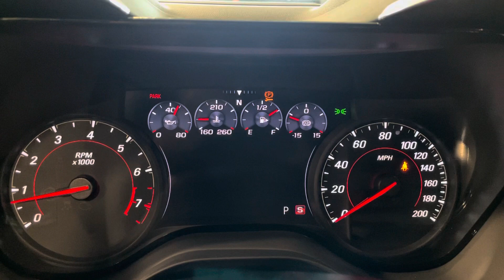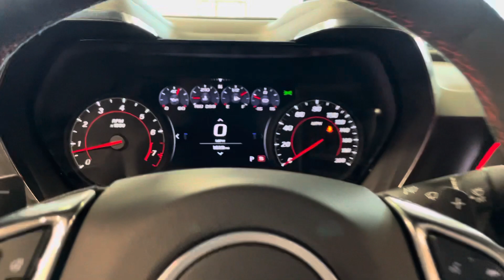2023 Chevrolet Camaro ZL1 1LE